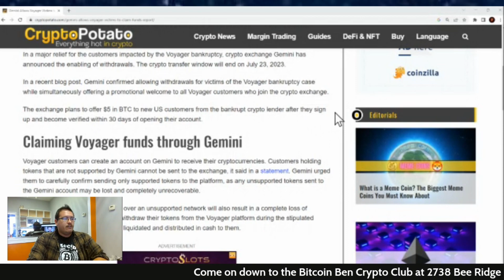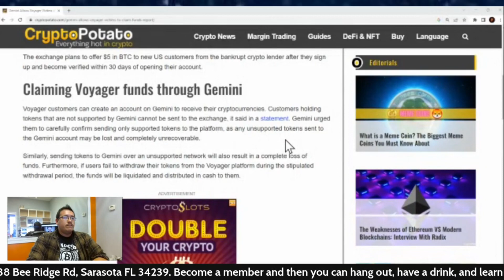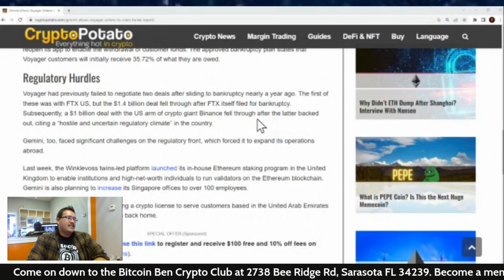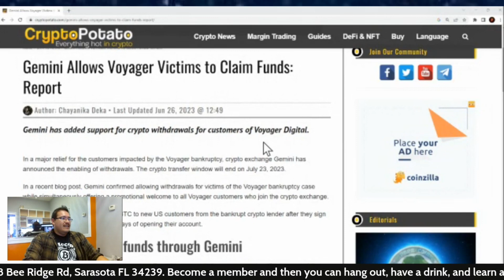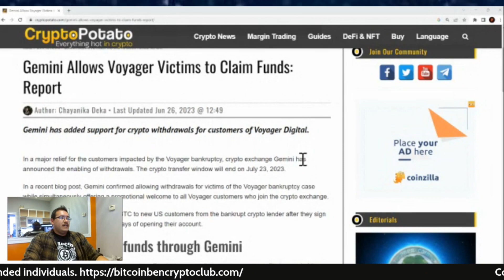Gemini Allows Voyager Victims to Claim Funds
TruthSocial: @cryptosherpa